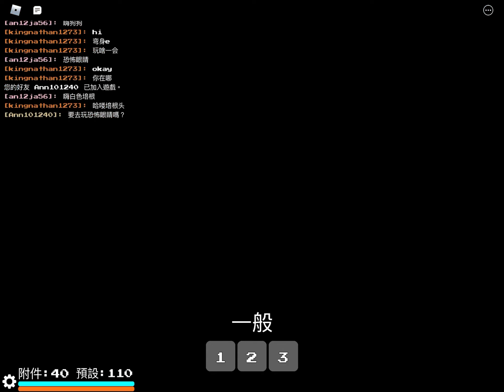Roblox 替代戰場 紅色培根讓腐化骷顱兄弟脫皮！（廢片）